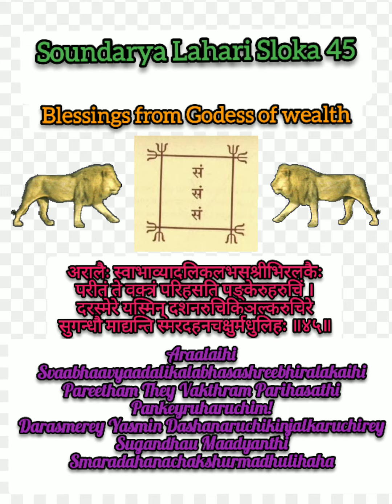Sowndaryalahari Sloka 45 | Yantra worship should be done under Guru's guidance